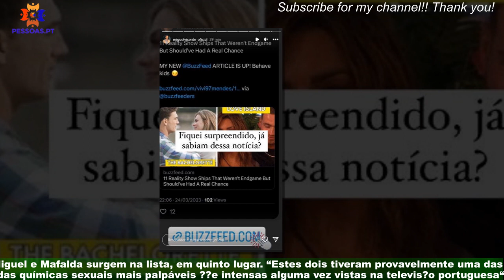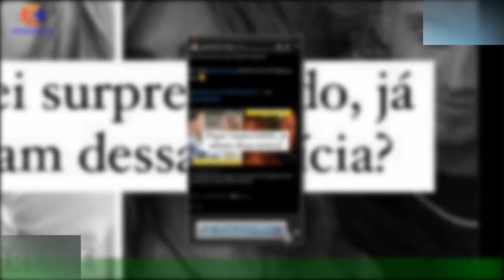Miguel Vicente e Mafalda Diamond destaque na imprensa internacional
"Os ex-concorrentes do “Big Brother”, Miguel Vicente e Mafalda Diamond, foram notícia no estrangeiro,no site “BuzzFeed“. O artigo salientou a cumplicidade e “química sexual” que os dois mostraram ter durante o “reality show”. "Virgínia Mendes, do site “BuzzFeed”, fez uma lista de 10 “casais” de “reality shows” que deviam ter dado certo na “vida real”.